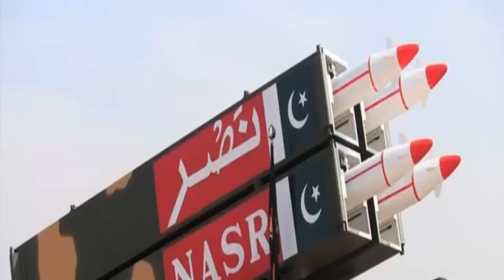Pakistan getting best direction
Pakistan JF 17 thunder block 3 is being prepared. It will be greatest fighter jet in the world. The china has help Pakistan in creation of latest jets. Pakistan is a strong country. Pakistan will buy su 35 from Russia and S 400 also.

tejas
su 30 mki
f 16
jf 17 block 3
haqeeqat tv